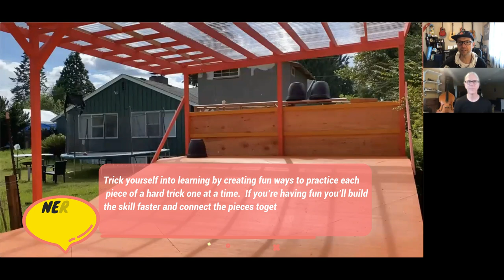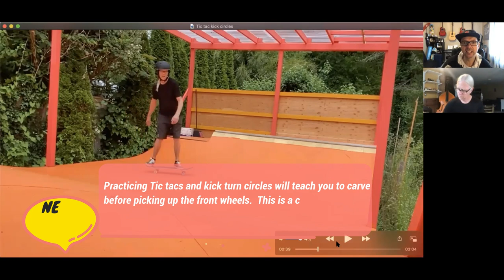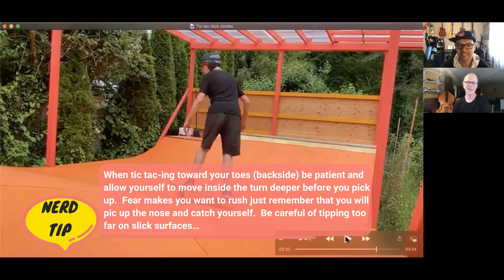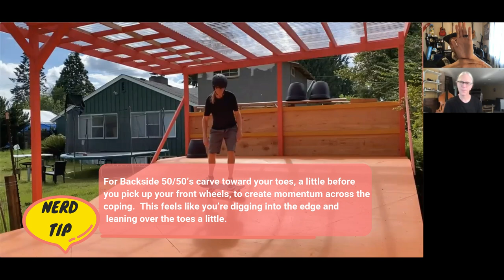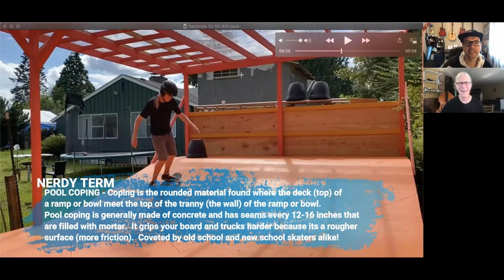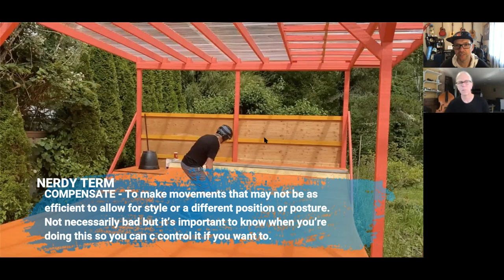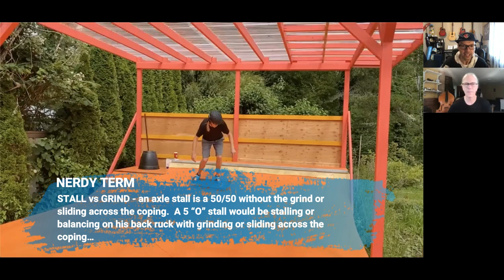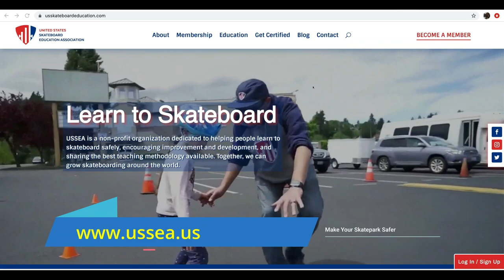USSEA Nerdy Skateboard Coaching Series: Vol 4 Tic Tac's for 50/50 grinds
In this session I breakdown how to build momentum in tic tac's and kick turn circles.  This skill has so many applications and is an important building block for many other skills and tricks.  When tic tac's are done correctly you actually carve and pump into each kickturn.  These are skills you'll use in transitions on ramps and bowls.  Once more Tic Tac's help build the ability to carve into a 50/50 grind on coping, help you upright and balance in a grind, and help you re-enter the transition.  Practicing your tic tac's on banks and transitions will help you build awareness and feel that are critical to gaining the confidence you need to work your way up to the coping.  This is a must view if you're aiming to build your skills up!

USSEA is a non profit organization dedicated to helping people learn to skate and learn how to teach skateboarding.  for more info on learning and teaching skateboarding.